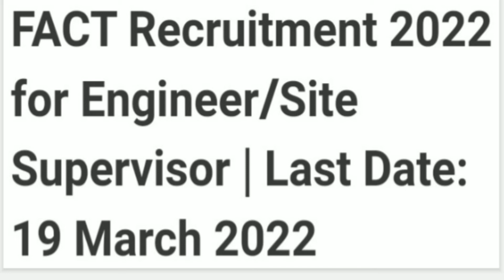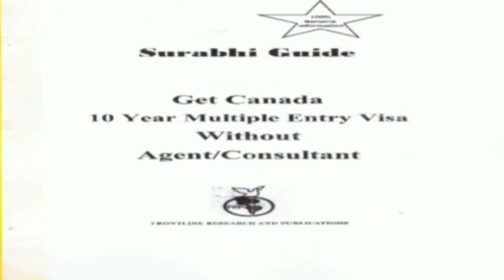Canada Visa - Which Agent / Consultant To Look For When Submitting Visa File